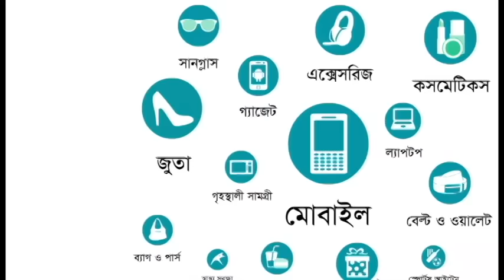How to use multi-functional Electric Lunch Box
Multi Functional Electric Lunch Box, using high temperature resistant environmental material, without odor, health.
• Using Aluminium alloy PTC heater design, more safety.
• Low powered heat cycling, keeping food hot and fresh.
• It is good helper for outside caring food like Rice, Vegetables, Soup etc.